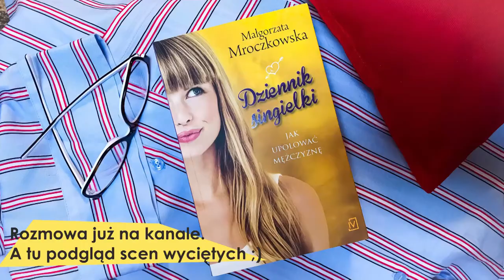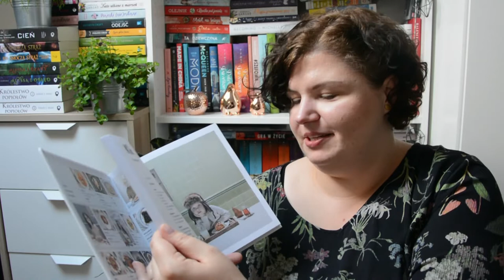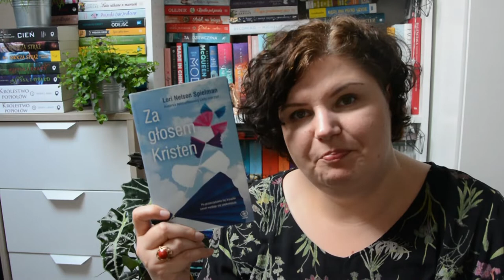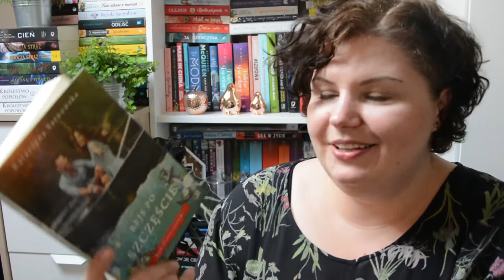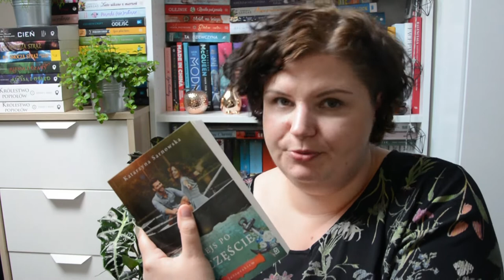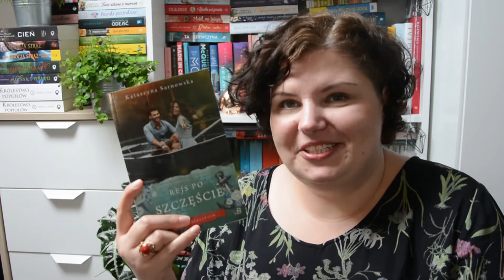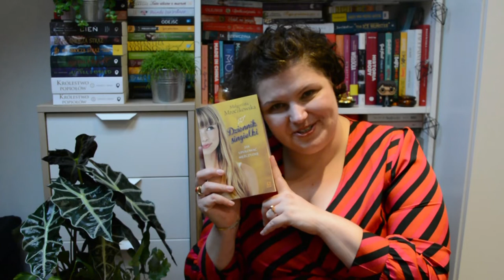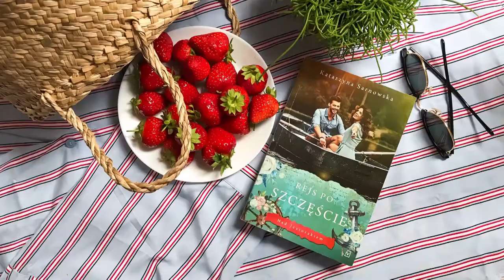VLOG czytelniczy | ROZDANIE patronackie : REJS PO SZCZĘŚCIE - no to ruszamy!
Kochani,
zapraszam na vloga czytelniczego i nie tylko ;) z zeszłego tygodnia. Zobaczcie, co też się u mnie działo.
A co poza tym?
A no książka do wygrania! Mój patronat medialny!
REJS PO SZCZĘŚCIE Katarzyny Sarnowskiej

Oto zasady:
Wraz z wydawnictwem Czwarta Strona mamy dla Was 1 egzemplarz REJSU PO SZCZĘŚCIE - rozdanie trwa od dzisiaj 24/06 do PONIEDZIAŁKU 1/07 do godziny 12:00
 - dać łapkę w górę dla tego filmu
 - zostawić komentarz pod filmem, że bierze się udział w rozdaniu
 - będzie mi bardzo miło jeżeli zaobserwujecie też mój profil @londyneczka na Instagramie
 - wyniki zostaną opublikowane pod filmem konkursowym i na moim stories w przeciągu trzech dni od zakończenia rozdania
 - dane osobowe zwycięzców będą przetwarzane tylko na potrzeby rozdania

ZAPRASZAM DO ZABAWY!